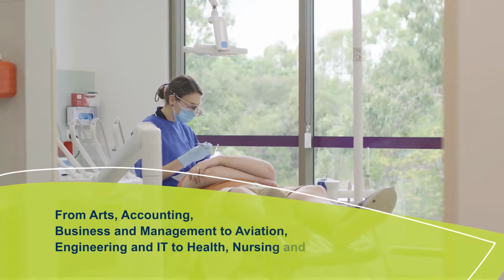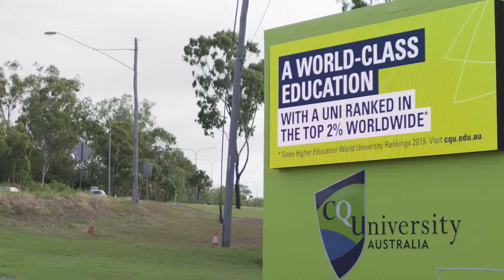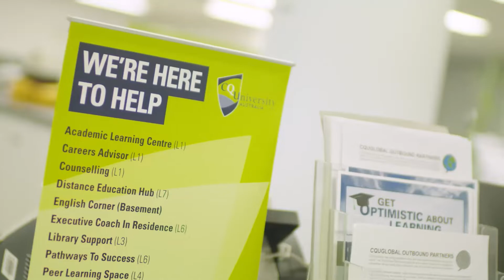CQ University Australia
CQUniversity ranks among some of the world’s best universities and holds a QS Stars five-star overall rating. Our belief that higher education should be accessible to everyone has seen us become known as one of Australia’s most accessible and engaged universities with a footprint spanning five states of Australia and including more than 20 locations.
Get yourself registered for upcoming courses in 2022.
Migration for better future!